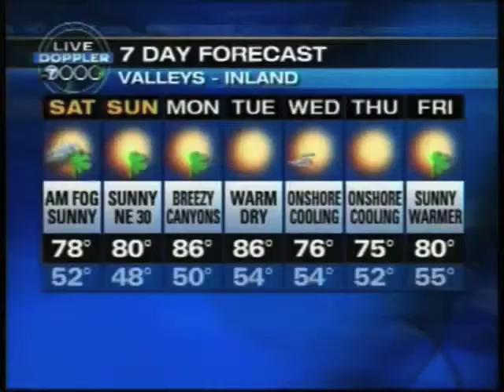Broadcast in Studio SpeedReel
KABC weather and other shenanigans